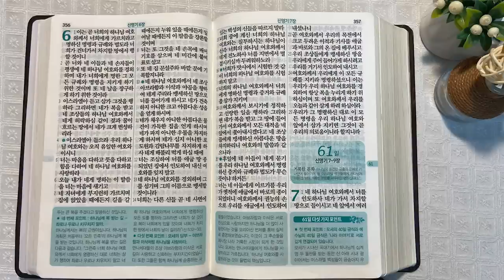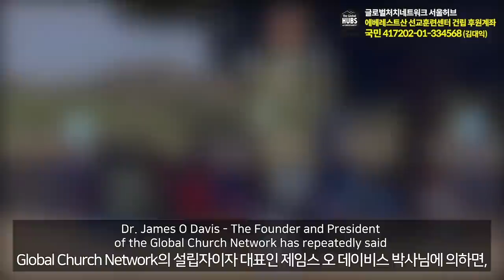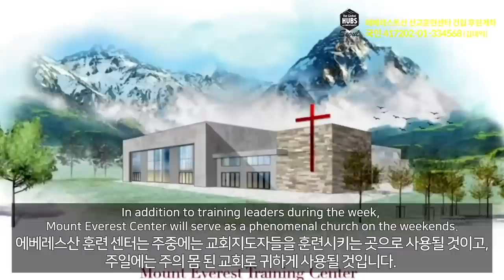6회독 6일 | 민수기 18~36장, 신명기 1~6장(통독성경 51~60일) | 성경을 열면 기적이 열립니다. | 통박사 조병호의 역사순 성경통독